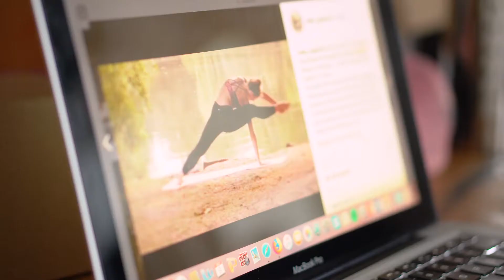Verpackungsgesetz – Beratung und Lösungen für Shopbetreiber und Onlinehändler von take-e-way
Vom Verpackungsgesetz betroffen ist beispielsweise die Betreiberin eines kleinen Onlineshops für Yogamatten: Sie importiert ihre Ware aus dem Ausland und verkauft diese in Deutschland direkt an Endkunden weiter, daher bringt sie systembeteiligungspflichtige Verpackungen in Verkehr. Sie benötigt jetzt schnell eine Registrierung bei der Stiftung Zentrale Stelle Verpackungsregister, sonst drohen Abmahnungen und hohe Bußgelder. Durch das öffentlich einsehbare Register kann geprüft werden, ob betroffene Marktteilnehmer registriert sind oder nicht. take-e-way berät sofort kostenlos und kompetent, bietet einen schnellen Service sowie einfache Lösungen und faire Preise.